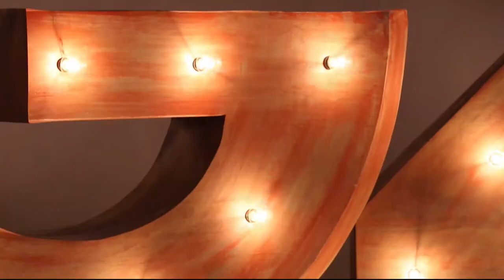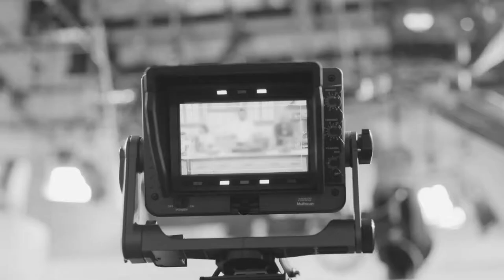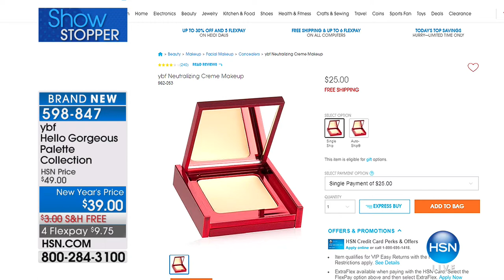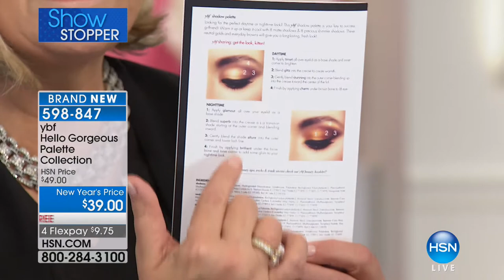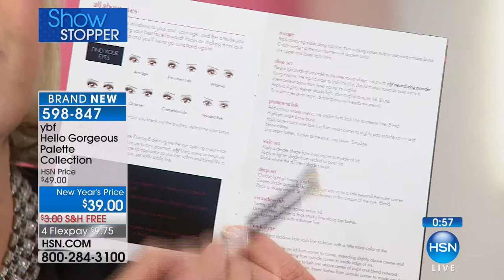HSN | ybf Beauty 01.23.2018 - 02 AM